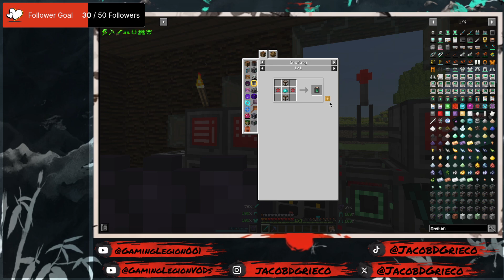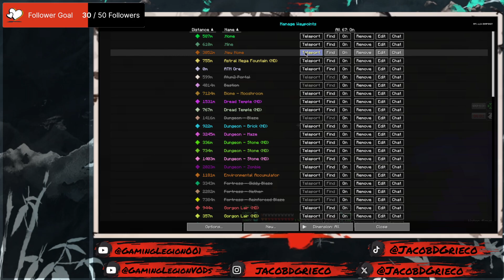WayToManyMods E10 | Modded Minecraft 1.16.5